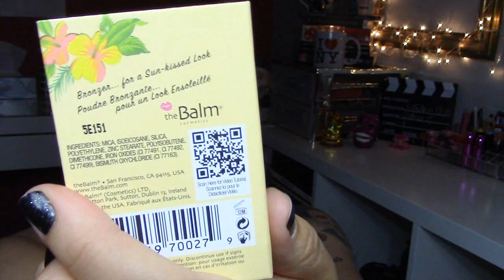Mini-Haul Maquillalia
Espero que tenham gostado deste vídeo ! VÍDEOS NOVOS TODAS AS SEGUNDAS E QUINTAS !

Parceria:
- Kawaii Portugal: